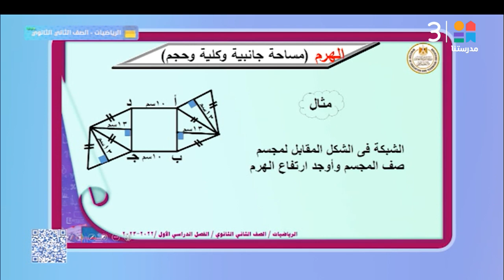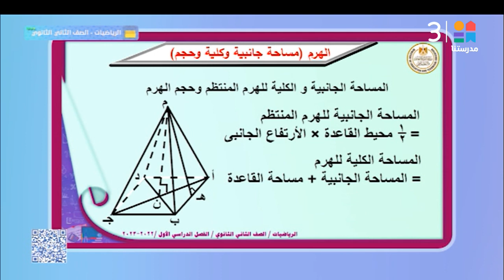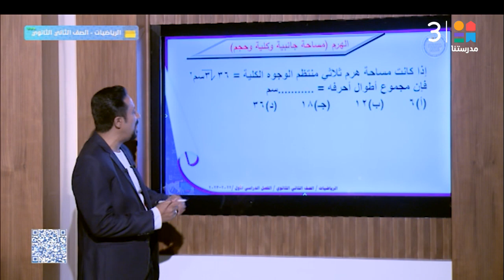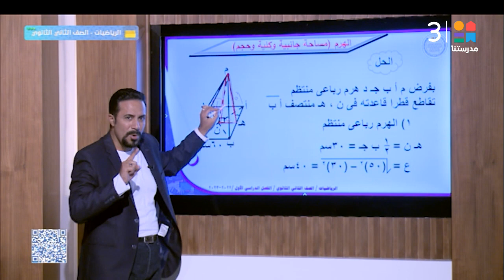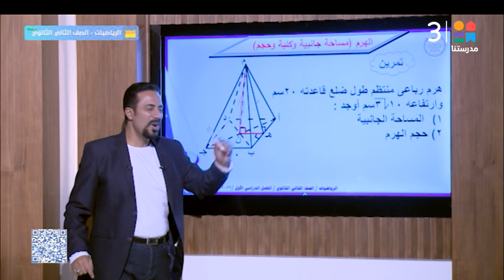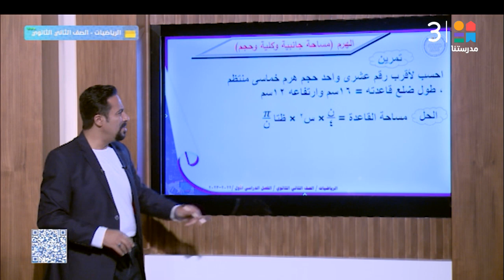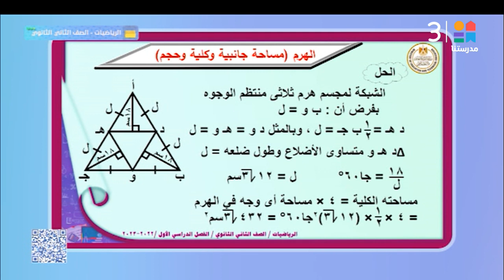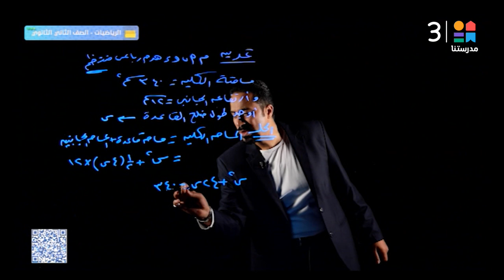الصف الثاني الثانوي | الهندسة الفراغية.. المساحة الجانبية والمساحة الكلية والحجم للهرم | الرياضيات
الصف الثاني الثانوي |  الهندسة الفراغية.. المساحة الجانبية والمساحة الكلية والحجم للهرم | الرياضيات - عربي